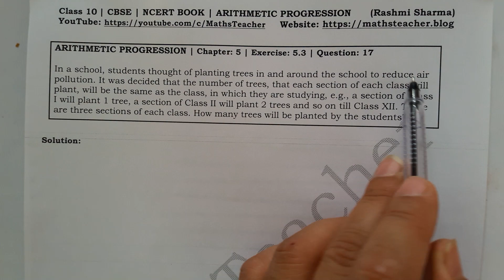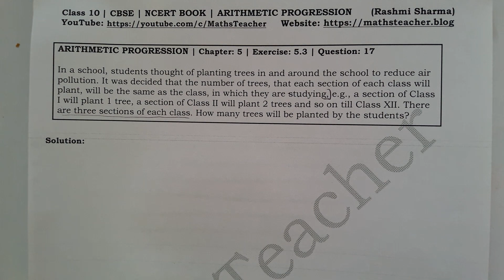Chapter 5 Arithmetic Progression Ex 5.3 Q17 class 10 Maths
Question 17.
In a school, students thought of planting trees in and around the school to reduce air pollution. It was decided that the number of trees, that each section of each class will plant, will be the same as the class, in which they are studying, eg. a section of Class I will plant 1 tree, a section of Class II will plant 2 trees and so on till Class XII. There are three sections of each class. How many trees will be planted by the students?